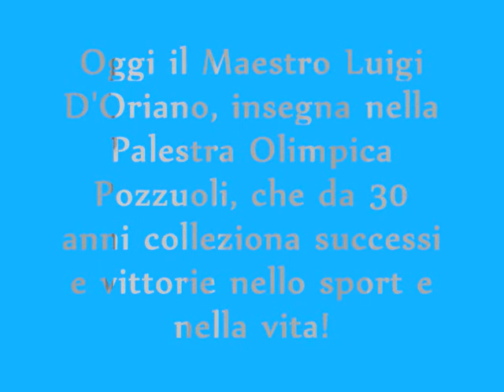Taekwondo - Maestro Luigi D'Oriano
La vita e le vittorie del Maestro Luigi D'Oriano, medaglia d'Argento alle Olimpiadi di Seul '88